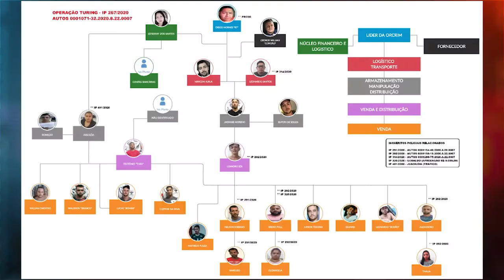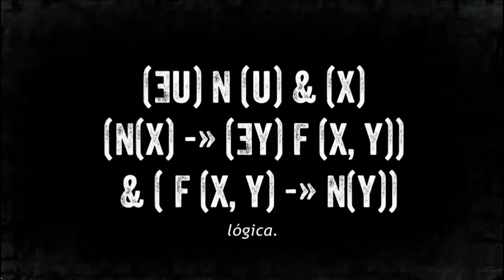OPERAÇÃO TURING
OPERAÇÃO TURING CONTA COM 50 POLICIAIS E DESARTICULA ORGANIZAÇÃO CRIMINOSA FOCADA NO TRÁFICO DE DROGAS.//
REPORTAGEM: JHEFFERSON SANTOS / IURY LIMA
IMAGENS: JULIANO TELLES
EDIÇÃO VALDINEI MARTINS